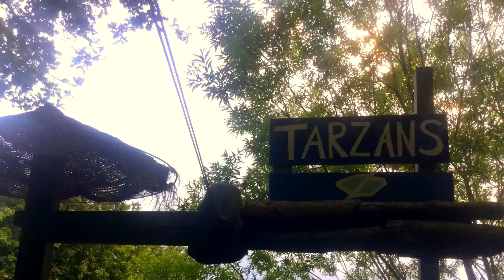Sanggaarden bed and breakfast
Dette er en film om Sanggaarden som er et bed and breakfast sted på Djursland, med kun 4 km til Djurs Sommerland.